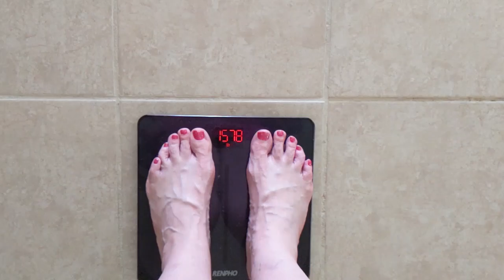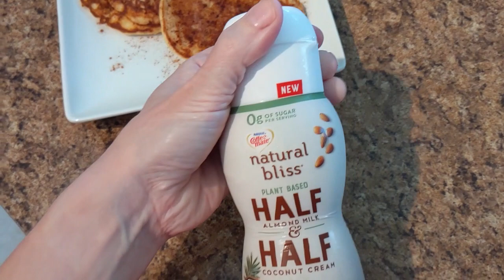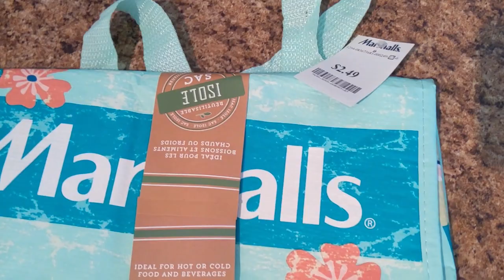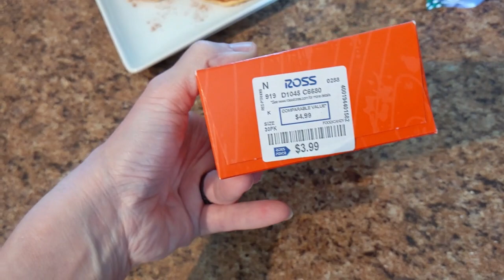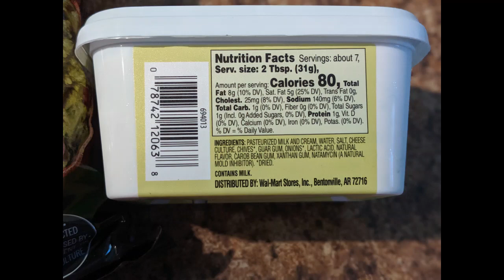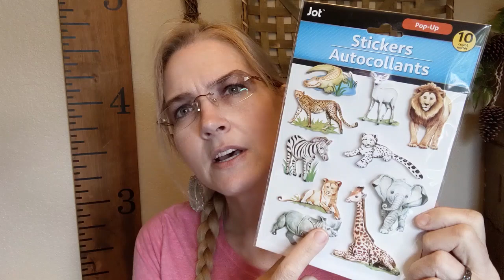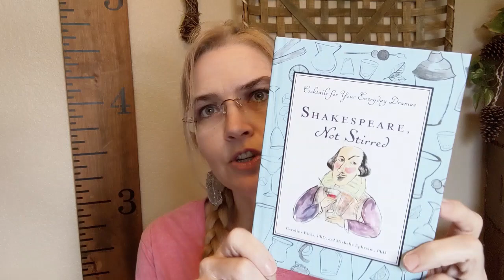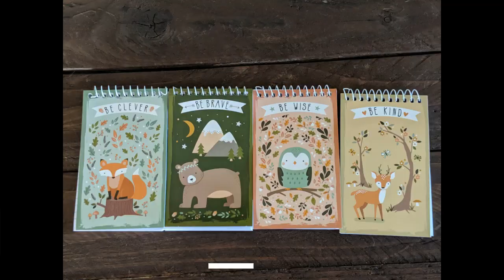Kristy's weigh in, day of eating Keto, and Dollar tree haul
Kristy's weigh in on 6/2/19, day of eating on Keto and at 8:48 start of Dollar Tree haul